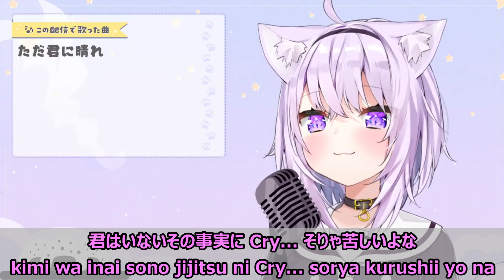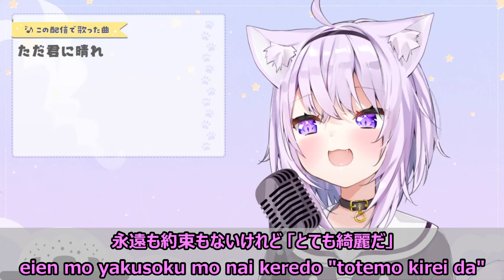【Romaji lyrics】Pretender・Official髭男dism(Official HIGE DANdism)【Nekomata Okayu/stream（2020/11/1）】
※Original stream
【60万人記念歌枠】重大告知あり！みんな楽しみにしてて～！【ホロライブ/猫又おかゆ】